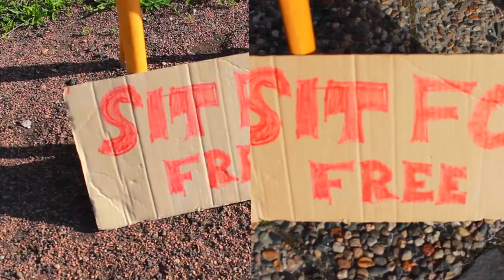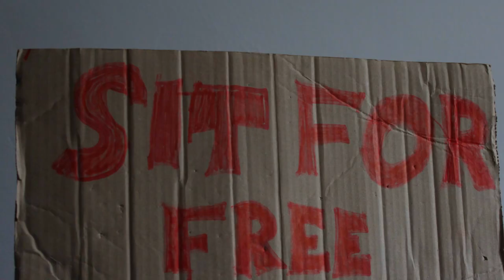Chairing around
Who said you can't have fun with chairs?

Feel free to like/dislike/comment/share to help me improve.